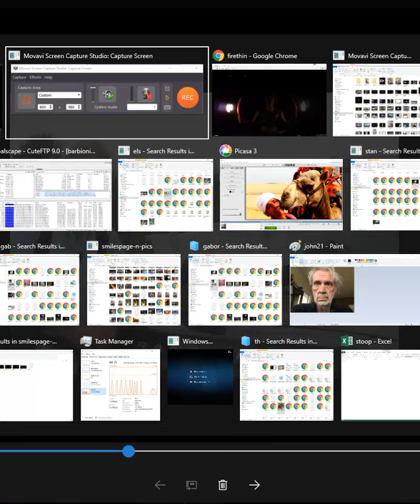torrent2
Guillermo Torrent - French Kiss